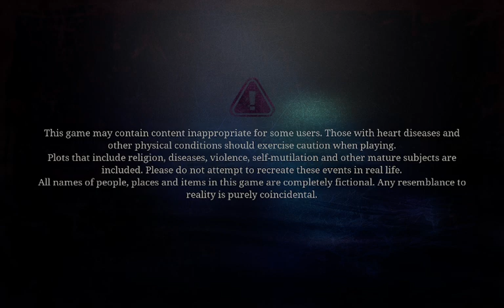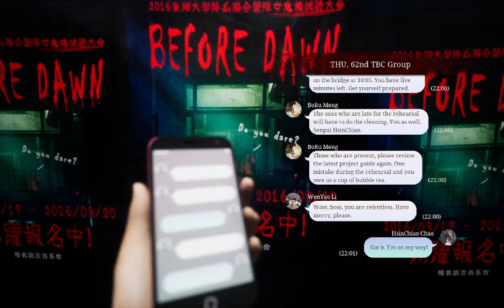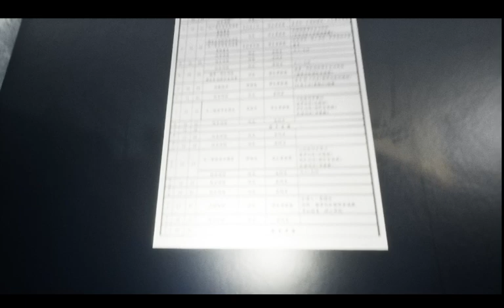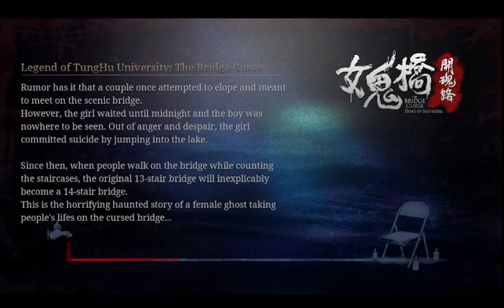The Bridge Curse Road to Salvation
Medo, ansiedade e riso são o símbolo da juventude. Experimente a verdadeira assombração paranormal com seus amigos na perspectiva de primeira pessoa e permaneça vivo. The Bridge Curse Road to Salvation é uma adaptação de um filme de terror, inclui uma lenda urbana taiwanesa e uma história de fundo intrigante.

A Maldição da Ponte, Estrada para a Salvação
é um jogo de terror atmosférico em primeira pessoa com jogabilidade furtiva. Dos 10 contos de terror universitários de Taiwan, The Bridge Curse é um dos mais conhecidos incidentes sobrenaturais baseados na Universidade de Tunghu. Os jogadores irão passear de forma imersiva pelo campus e experimentar o terrível terror do campus.

História de fundo:

Tabu de tempos passados ​​que viveu por muitos anos na Universidade de Tunghu. Um fantasma feminino persistente vive há muito tempo na ponte do campus há várias décadas. Seis universitários desafiaram a lenda urbana e acidentalmente se depararam com a terrível maldição. Quem sobreviverá e como a maldição será corrigida ainda permanece desconhecido.

Jogabilidade:

Observe o ambiente ao seu redor e descubra a melhor rota para evacuar. Complete a exploração antes que o fantasma feminino mate você. Dominar sua habilidade furtiva é a única maneira de sobreviver no escuro. Acredite em si mesmo e tente reunir todas as informações para quebrar a maldição e encontrar a verdadeira história de fundo.